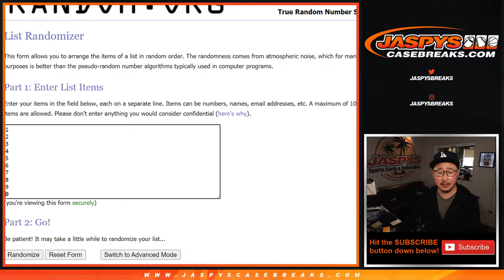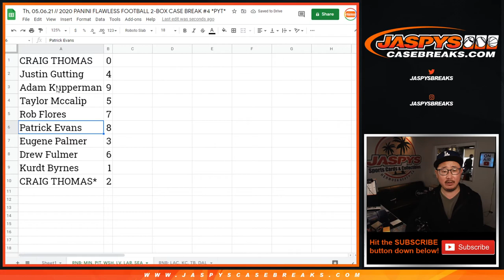RNB: MIN, PIT, etc // Th, 05.06.21 // 2020 PANINI FLAWLESS FOOTBALL 2-BOX CASE BREAK #4 *PYT*